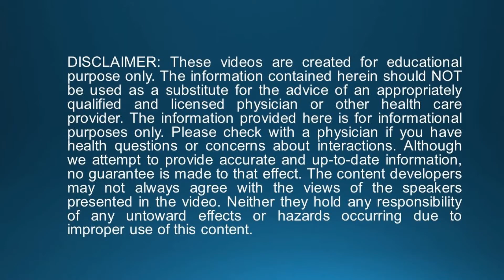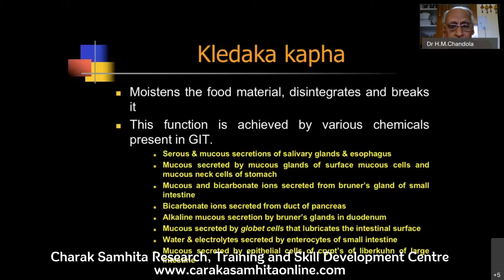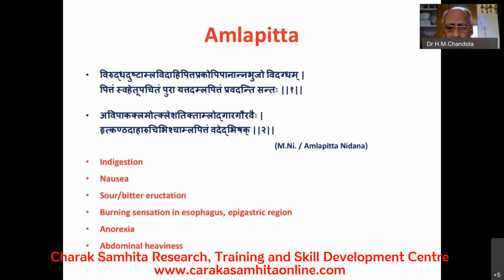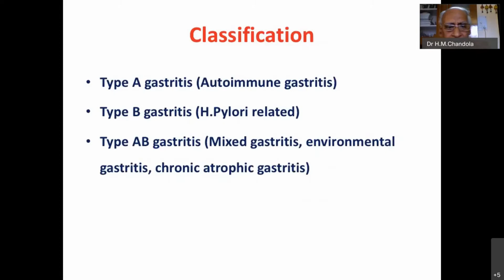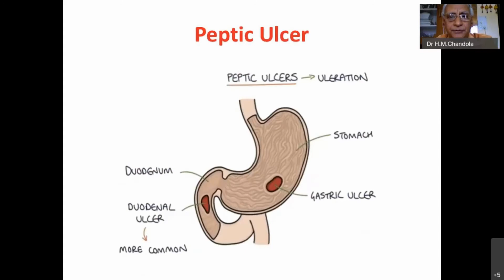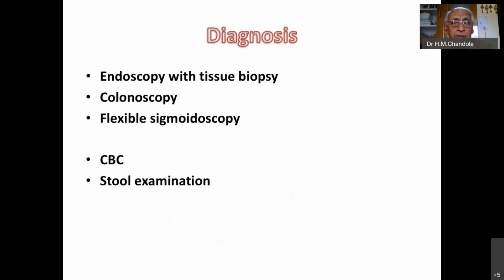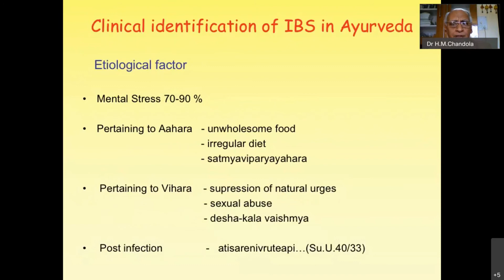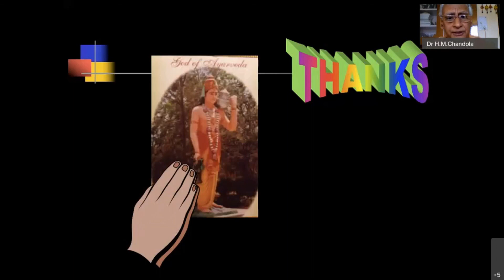Lecture 3 : Principles of diagnosis and management of Acid peptic diseases in Ayurveda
Prof. M. S. Baghel Memorial Lecture Series
Lecture 3 : Friday, April 09, 2021
Topic :  Principles of diagnosis and management of Acid peptic diseases in Ayurveda
Speaker : Prof. H.M. Chandola
Former Dean I.P.G.T& R.A, Jamnagar &
Director-Principal C.B.P.A.C.S., Delhi